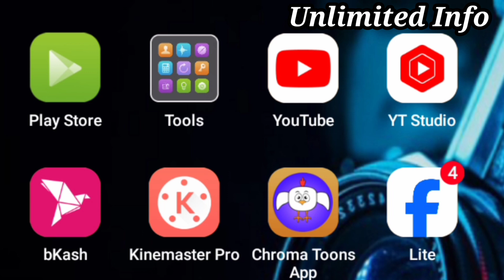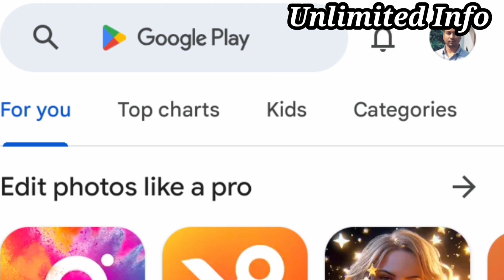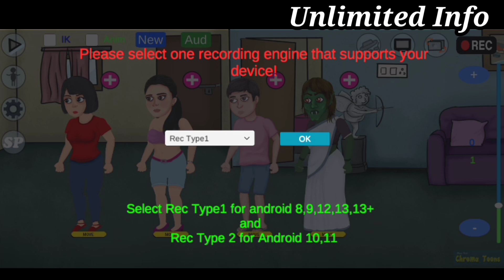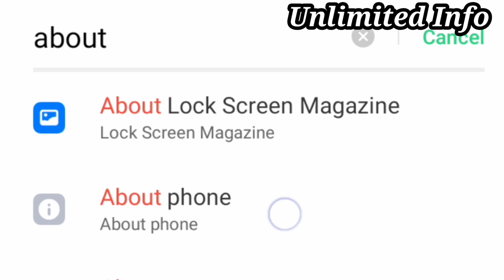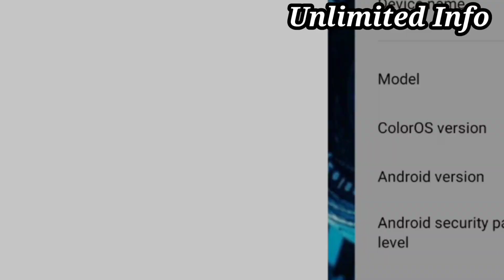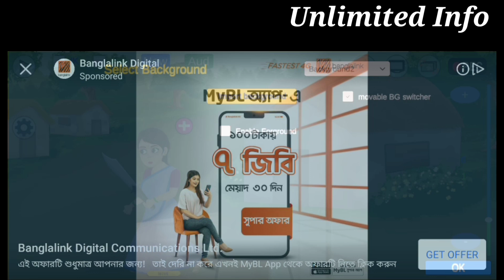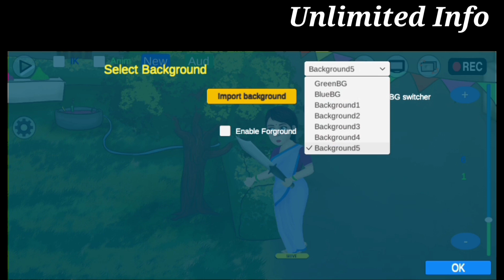কার্টুন তৈরি করা শিখুন সবচেয়ে সহজে। Chroma Toons Tutorial- 01. Animator App. Cartoon Animation.